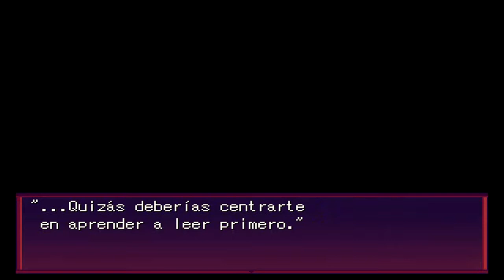LiEat [Capitulo 3] FINAL